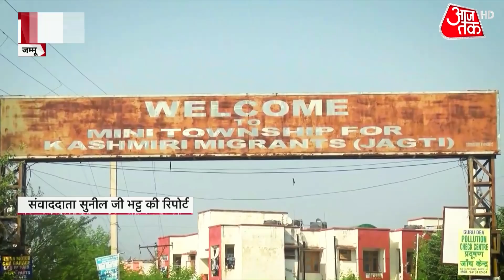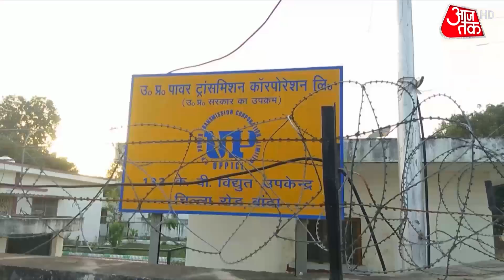J&K: Kashmir में दहशत के पीछे...आतंक के इंटर्न, देखें भीषण Encounter की Ground Report | Sweta Singh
Jammu and Kashmir News l Encounter in Poonch | Five Indian Army soldiers were killed in an encounter that broke out in the forest area of the Poonch sector in Jammu and Kashmir on Monday. One more soldier was injured in the fresh gunfight that erupted hours after the first encounter took place in the morning. There is a possibility of 3 terrorists hiding in the Imam Sahib area of ​​Tulrain. Security forces are constantly warning terrorists to surrender.